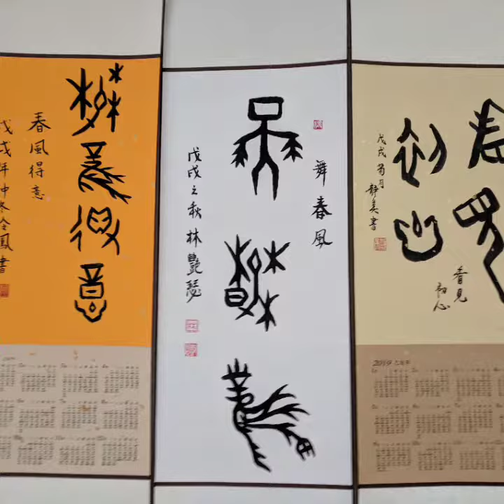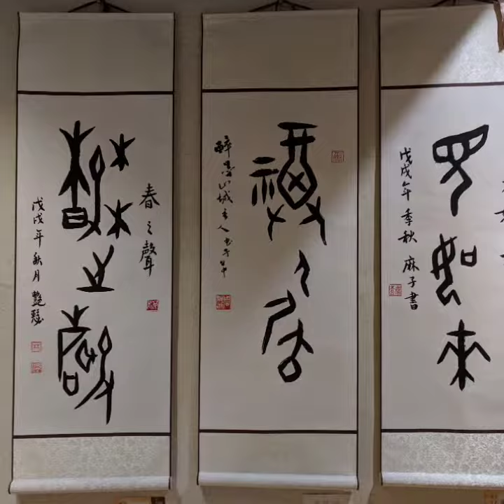1080426味無味餐廳quik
1080426
味無味
餐廳